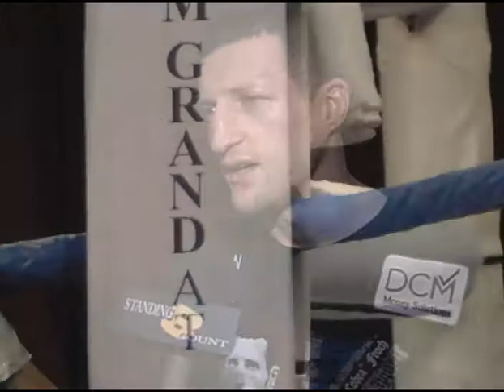Carl Froch Interview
Carl Froch speaks with "Standing 8 Count" following his TKO victory over Jermain Taylor to retain his WBC Super Middleweight Title at the MGM Grand Theater at Foxwoods Resort Casino in CT.  [PHOTOS provided by EMILY HARNEY].